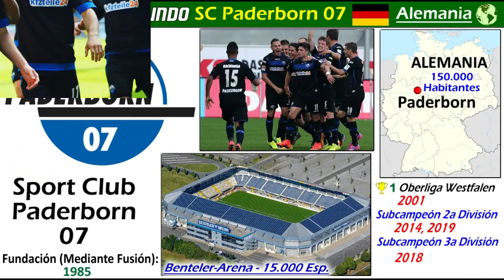SC PADERBORN - En 2019 regresa por segunda vez a la Bundesliga - Clubes del Mundo (Alemania)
El SC Paderborn acaba de ascender a la próxima temporada de la  Bundesliga 2018/19.
Tras 2014, es la segunda temporada que el Paderborn llega a jugar la Bundesliga.

Como hecho curioso destacar, que el Paderborn llevaba 2 descensos y 2 ascensos consecutivos, desde que desciendo de la Bundesliga en 2015.

Conoce en este video, la historia del SC Paderborn.